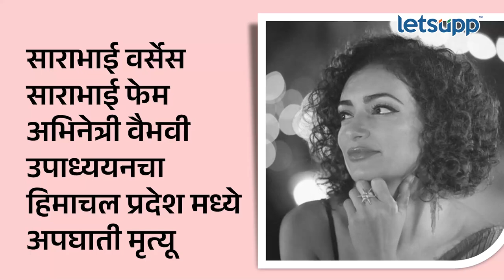Video | टीव्ही मनोरंजन विश्वातील सहा कलाकारांचे एकामागे एक निधन | LetsUpp Marathi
अवघ्या चारच दिवसात एकामागे एक सहा कलाकारांचे निधन झाले. कुणाचा अपघात झाला तर कुणाला बाथरूम मध्ये घसरून पडल्यामुळे जीव गमवावा लागला तर कुणाचं आजारपणामुळे निधन झाले मृत्यू झालय.
आणि विशेष बाब म्हणजे या निधन झालेल्या कलाकारापैकी सहाच्या सहा कलाकार हे टीव्ही मनोरंजन विश्वातील आहेत. हे सहा कलाकार कोणते ते जाणून घ्या.